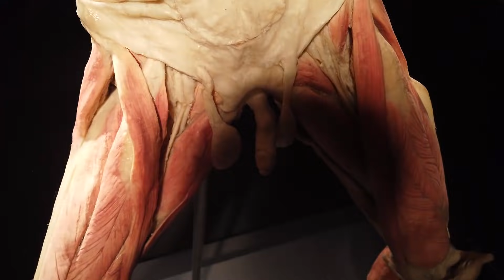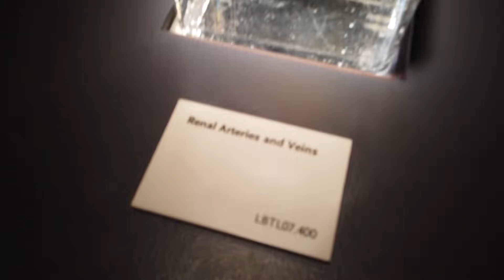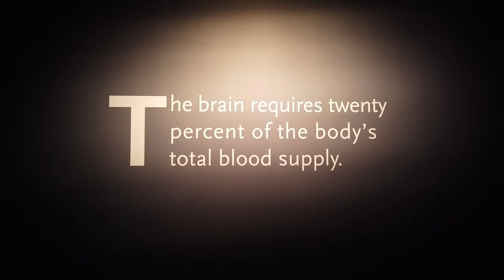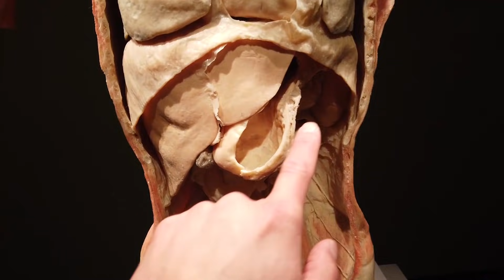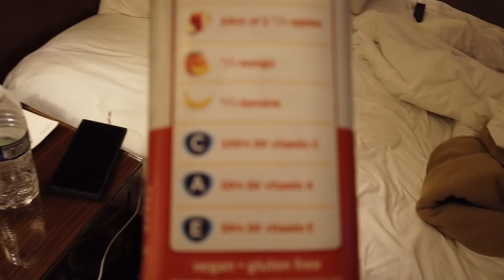Friends Tour Our New HOUSE!